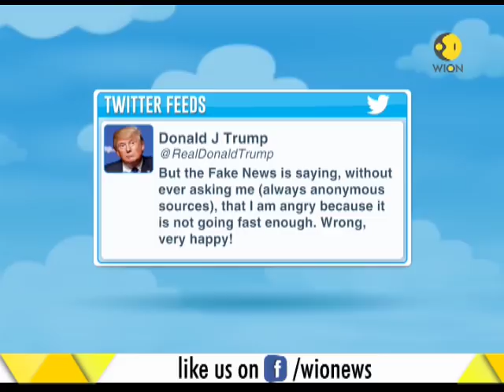Satellite images show dismantling of missile test facilities in N Korea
Satellite images indicate North Korea has begun dismantling key facilities at a site used to develop engines for ballistic missiles, in a first step toward fulfilling a pledge made to US President Donald Trump at a June summit.